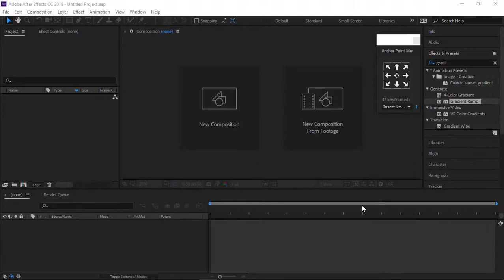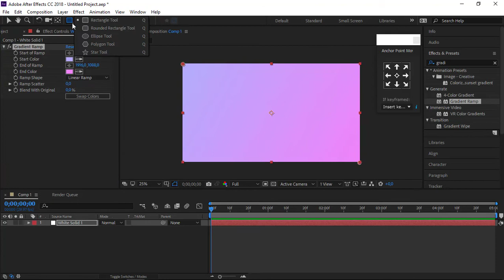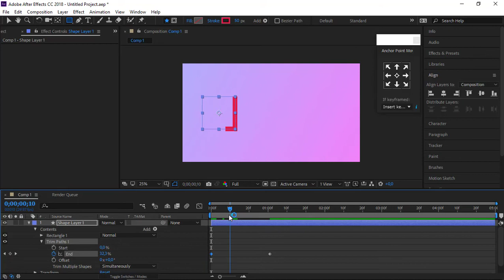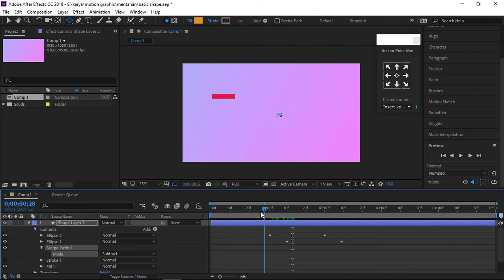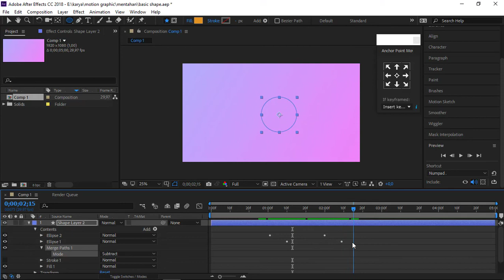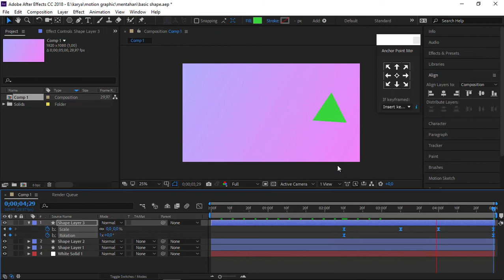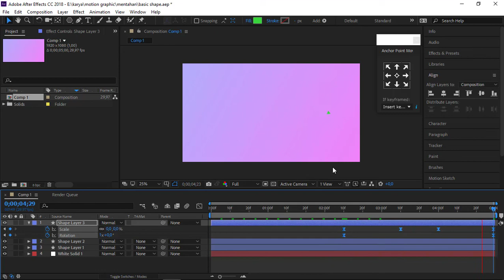3 Teknik Sederhana Motion Graphic Basic Shape - Tutorial After Effect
buat kalian yang masih belajar praktekin deh video ini, karena ini sangat gampang di aplikasikannya